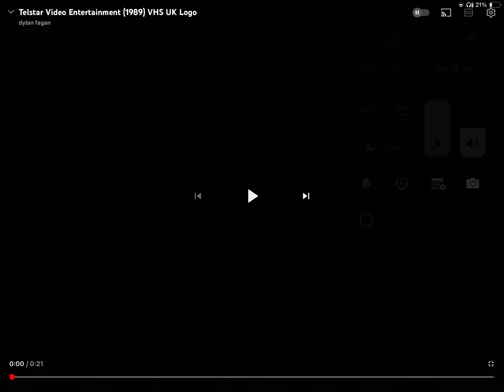Telstar Video Entertainment (1989, Asia Version)